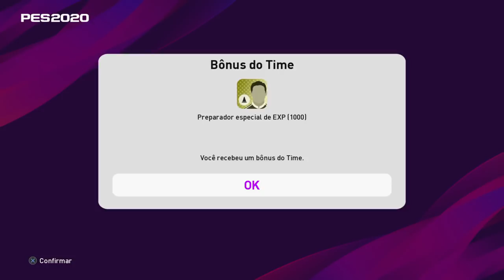UPANDO F. DE JONG DESTAQUE + GAMEPLAY! CHUVA DE GOLS! PES2020 MYCLUB #310 !!!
MASTER LIGA ONLINE PS4 / XBOX ONE